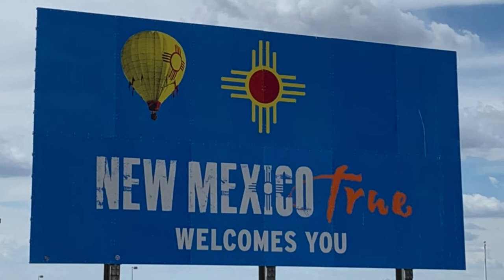Ven y camina conmigo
ENRIQUE BUNBURY [COVER] RICARDOHERNANDEZ540